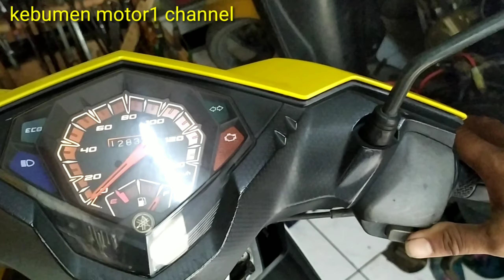CARA MEMPERBAIKI TOMBOL STATER NGGA ADA RESPON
kadang kita di bikin kesel karena tiba tiba motor kena serangan jantung gitu mana sih cara ngakalunnya